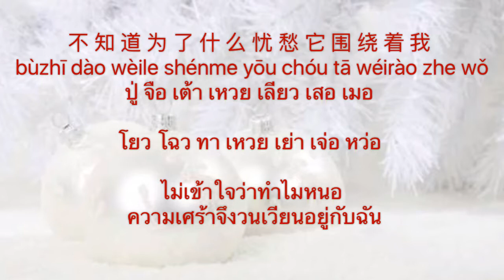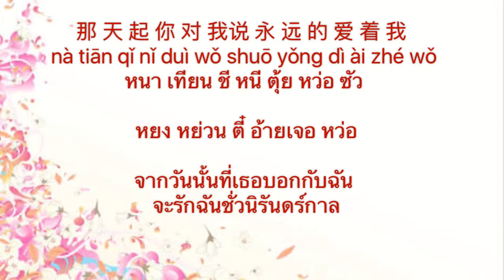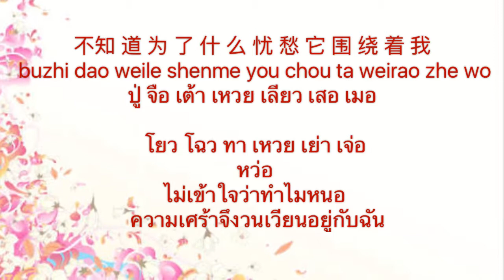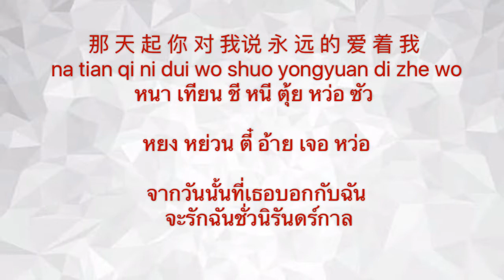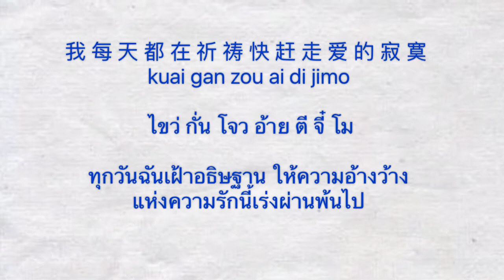Lyrics เพลง Qian yan wan yu (หน้ากากมาคอร์)